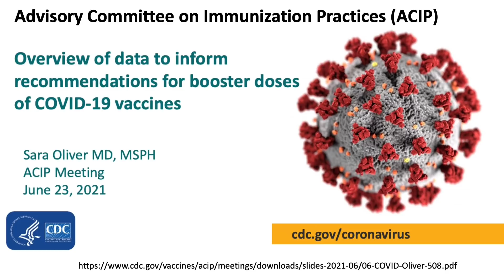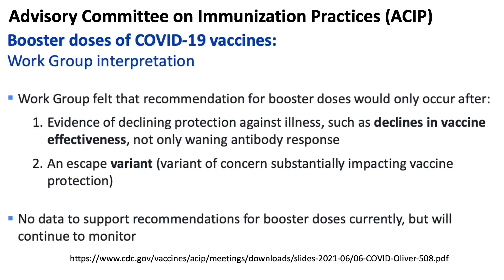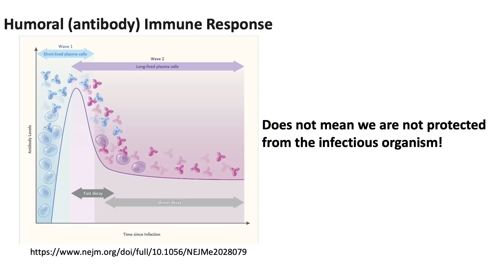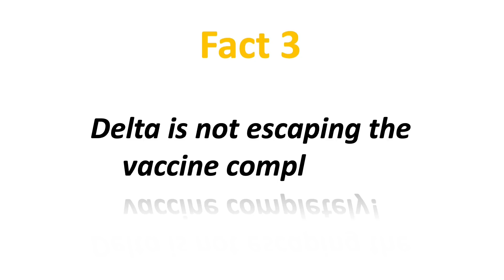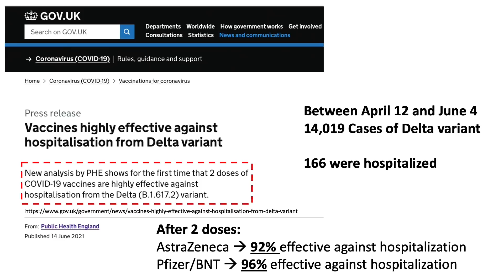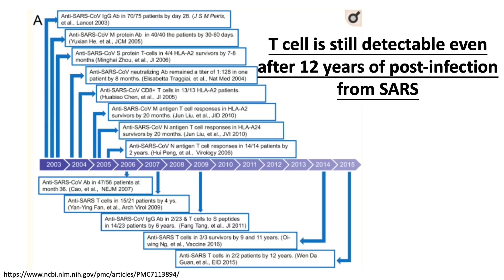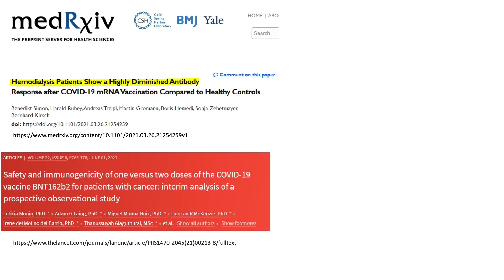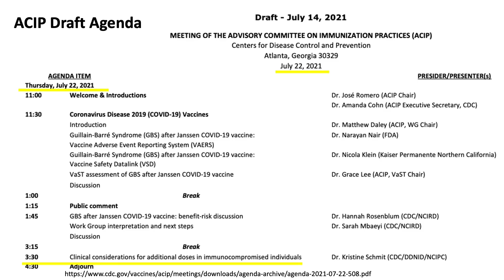COVID Focus Talk || A Third Dose? Not So Fast || 5 Scientific Facts that Pfizer Didn't tell you!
Hi everyone, welcome and welcome back this week! Pfizer said they plan to seek authorization for their booster dose. But this booster is the same dose that does not specifically target the Delta variant. FDA and CDC both don't think the general population needs the booster dose right now. This week, let's look at the 5 facts that Pfizer didn't tell the public!

Source References:
ACIP Meeting Slides on June 23, 2021

Neutralizing antibody levels are highly predictive of immune protection from symptomatic SARS-CoV-2 infection

Impact and effectiveness of mRNA BNT162b2 vaccine against SARS-CoV-2 infections and COVID-19 cases, hospitalisations, and deaths following a nationwide vaccination campaign in Israel: an observational study using national surveillance data

T-cell immunity of SARS-CoV: Implications for vaccine development against MERS-CoV

Hemodialysis Patients Show a Highly Diminished Antibody Response after COVID-19 mRNA Vaccination Compared to Healthy Controls

Safety and immunogenicity of one versus two doses of the COVID-19 vaccine BNT162b2 for patients with cancer: interim analysis of a prospective observational study

Suboptimal response to COVID-19 mRNA vaccines in hematologic malignancies patients

Efficacy of the BNT162b2 mRNA COVID-19 vaccine in patients with chronic lymphocytic leukemia

MEETING OF THE ADVISORY COMMITTEE ON IMMUNIZATION PRACTICES (ACIP) Draft Agenda